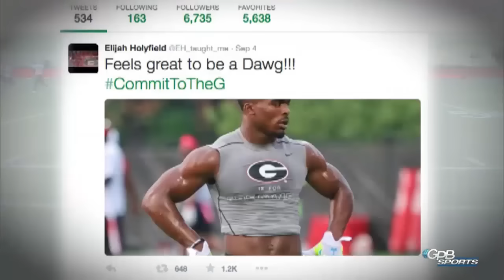Sandy Creek vs. Woodward Academy - Oct. 23, 2015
Woodward Academy QB Ryan Glover passed for 309 yards and four touchdowns, and Georgia commit Elijah Holyfield returned from injury with a score as the Woodward Academy War Eagles stunned powerhouse Sandy Creek 37-7. Glover’s scoring passes covered 40, 23, 26 and 72 yards as Woodward stayed unbeaten on the year.